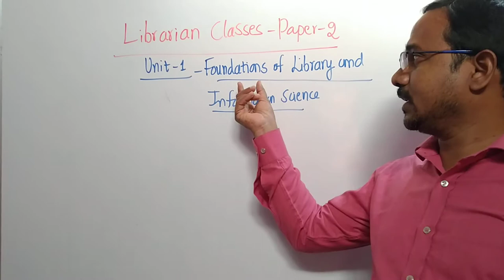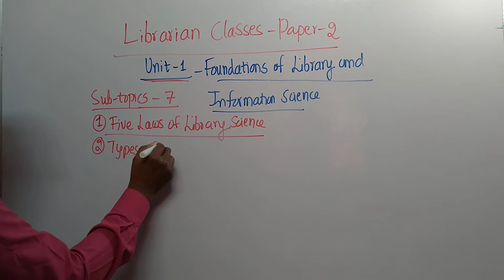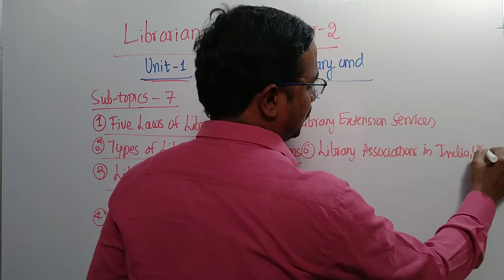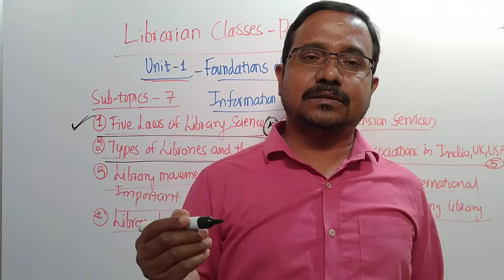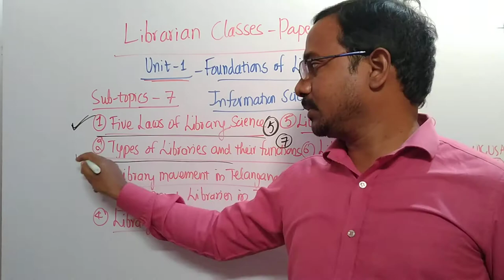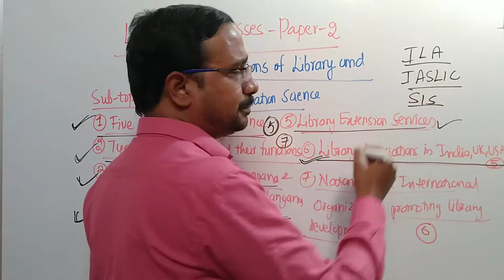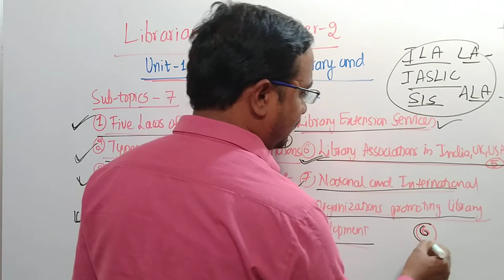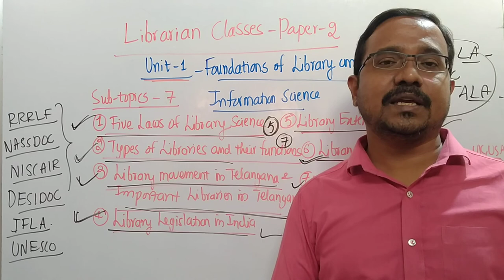Librarian Online Classes Unit 1 Foundations of Library & Information Science by Yadubhushan Sir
01. Group 1 Prelims
02. Group 2 Full Course
03. Group 3 Full Course
04. Group 4 Full Course
05. JPO Full Course
06. FSO TSPSC Full Course
07. FSO APPSC Paper 2
08. AEE/AE General Studies
09. MUNICIPAL Gen. Studies
10. GURUKUL General Studies
11. JL/DL General Studies
12. JL/DL Civics(TS&AP)
13. Ward Officer Paper 1
14. Ward Officer Paper 2
15. Municipal Act

Yadubhushan Academy

Yadubhushan Sir

Founder& Director

Yadubhushan Academy

From

Yadubhushan Academy

యదుభూషణ్ అకాడమీ.